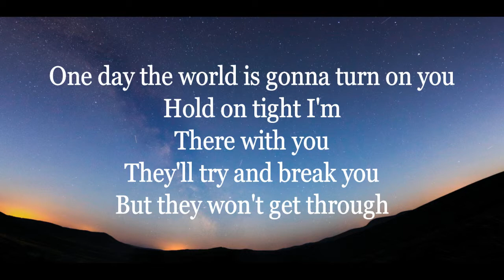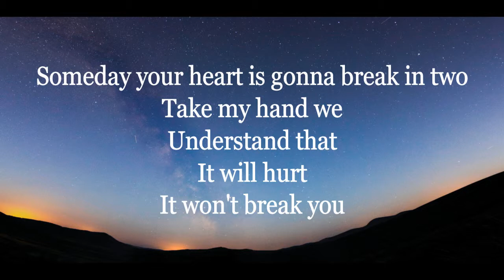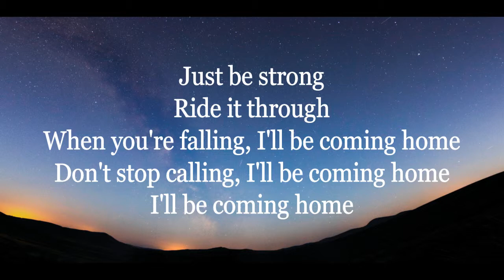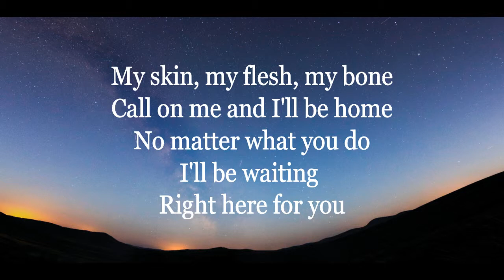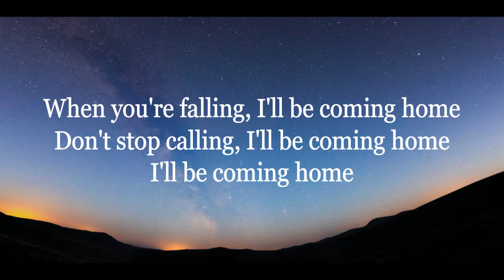Blacklistt - Home (lyrics)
Song by Blacklistt

Photo by Hugo Kemmel